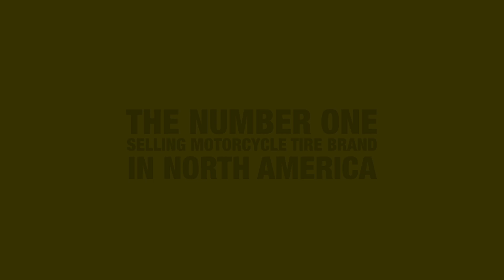Dunlop at Indy SX 2024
Indy was the second Triple Crown race of the season and Jett Lawrence on his Team Honda HRC CRF450R went 1-1-1 at round ten of the 2024 Monster Energy AMA Supercross series in the 450SX class and Cameron McAdoo on his Monster Energy Pro Circuit Kawasaki stayed consistent with 1-2-3 finished to grab the 250SX overall!

Discover the best motocross and supercross tire for your dirt bike. Click the link below to explore the Geomax MX34, perfect tire for KTM SX-F, Honda CRF, Yamaha YZF, and many other dirt bike models!

Dunlop is the largest supplier of original equipment and replacement motorcycle tires in the U.S.A. For more tire info, go